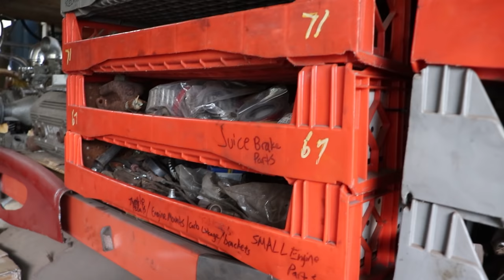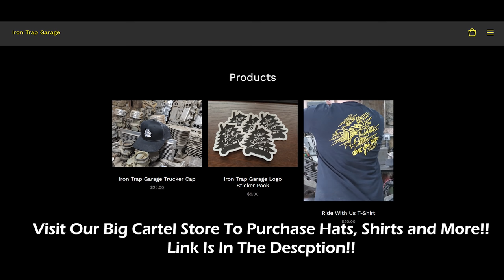Building A Custom Gas Pedal and Linkage - 1939 Ford Tudor Forgotten Hot Rod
When ever we move the 1939 Forgotten Hot Rod it requires a second person to operate the throttle and its become a real pain. Today Matt is going to work on creating a gas pedal and linkage from the parts that were originally on the car when we pulled it from the junkyard. The linkage appears to be from the what ever vehicle the y-block was pulled from and should be easy to modify for our needs. It's been a crazy year since dragging this car home and we cant wait to drive it back to the junk yard it came from!!!

- Tools Used -

19545